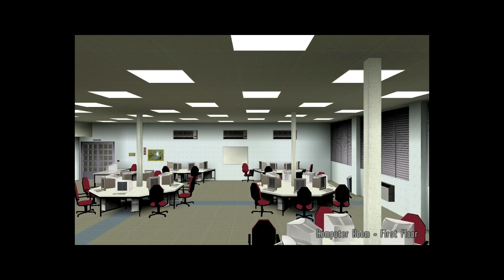[MOD THEATER] Max @ University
A wacky circumstantial sitcom about Max Payne leaving his comfort zone and going back to school to complete his associate's! He'll meet lots of friends, overcome adversity, and maybe even find love.

Or he could just shoot everyone. That works too.